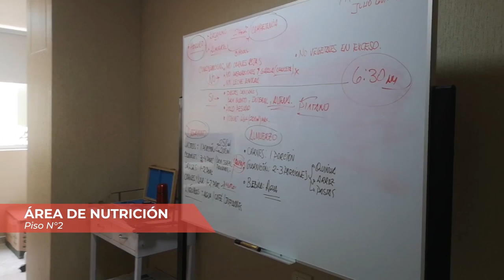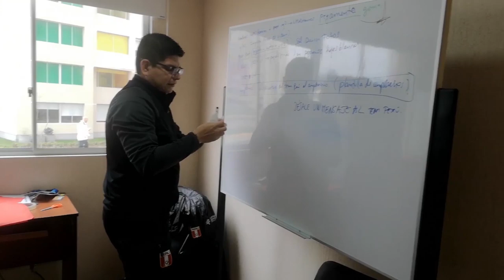Recorrido a la Villa Panamericana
En un ingreso exclusivo, el Dr. Alberto Tejada nos acompañó a visitar diversas áreas del recinto donde se encuentran los mejores deportistas del continente.